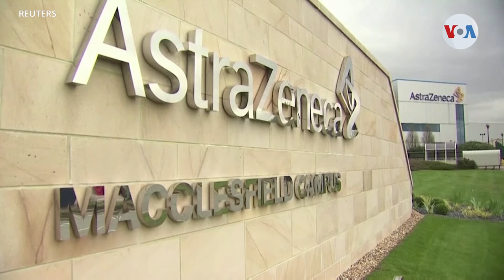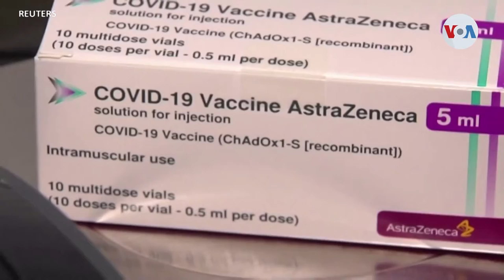Mas de 30 millones de infectados por coronavirus en EUA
Estados Unidos superó una nueva marca de infectados durante la pandemia.

¡Visítenos!